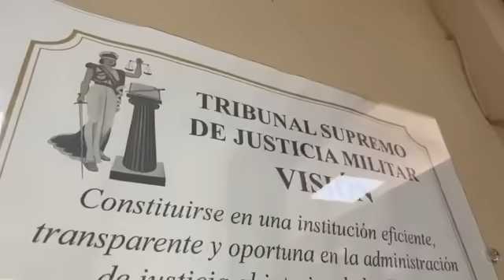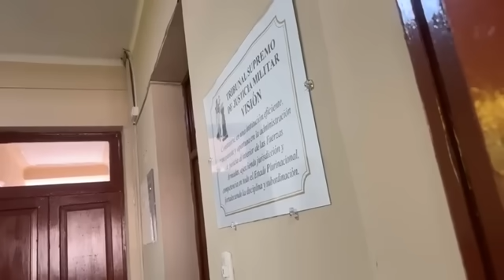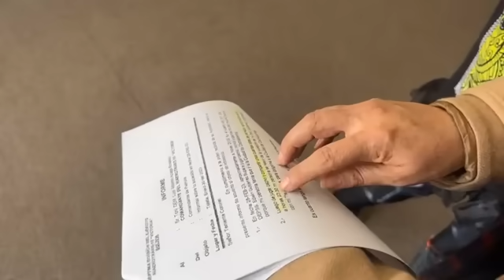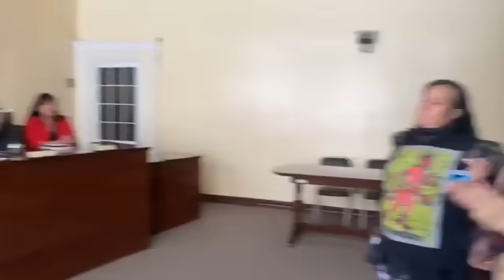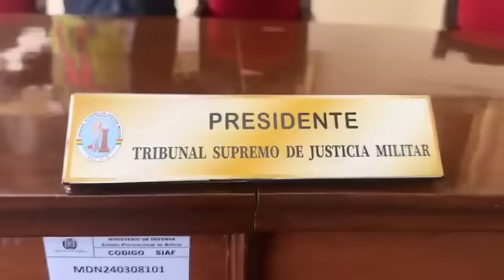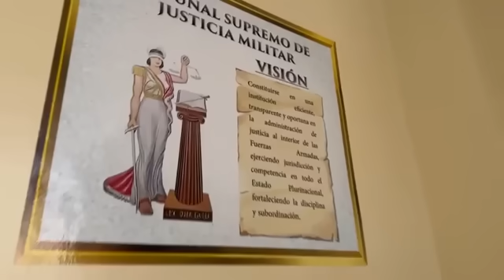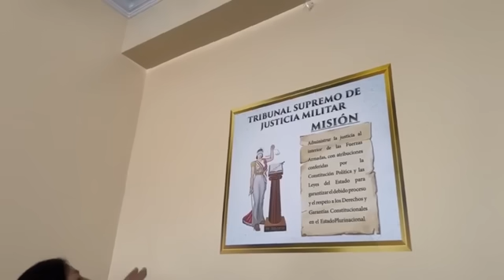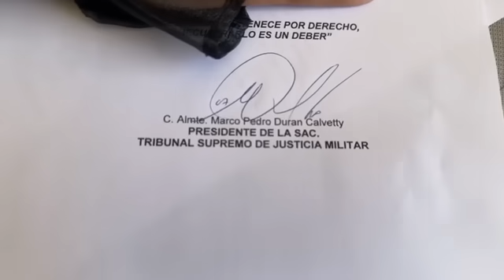TRIBUNAL SUPREMO MILITAR BOLIVIANO 2023🔥🎙️MARIA GALINDO🔥🎙️NO HAY JUSTICIA EL CUARTEL NO ES DISCOTECA